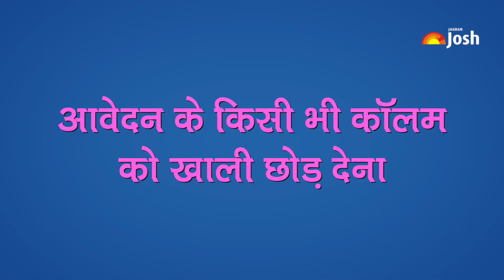Govt Job Online Application Form Common Mistakes and How to Fix Them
Check Govt Job Online Application Form Common Mistakes in online form filling process and tips to fix them. How to submit the sarkari naukri form online without getting application rejected.